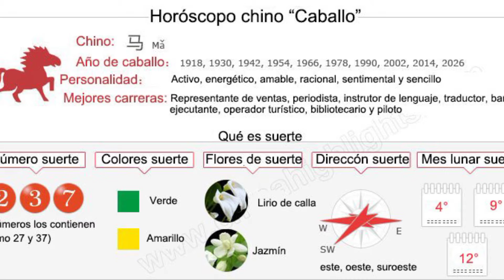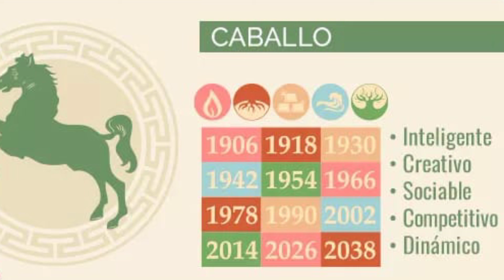Horóscopo chino 2023 para el signo del Caballo